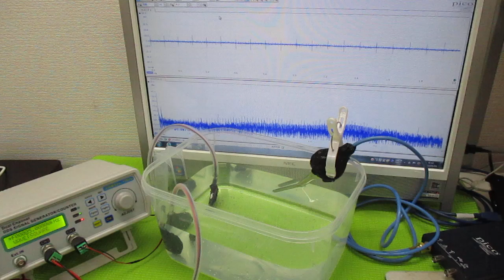キャビテーションと音響流の最適化技術 ultrasonic-labo